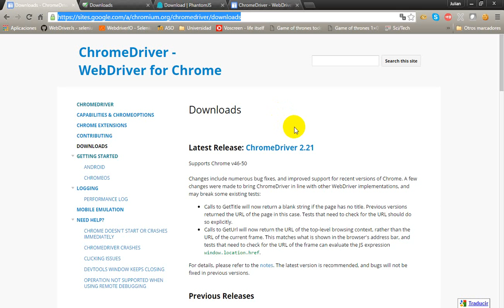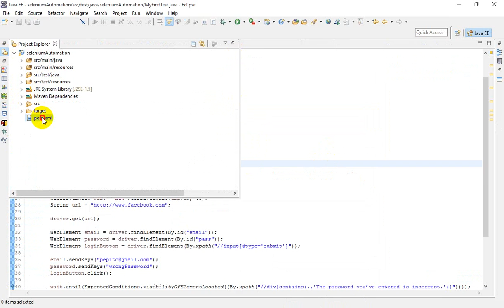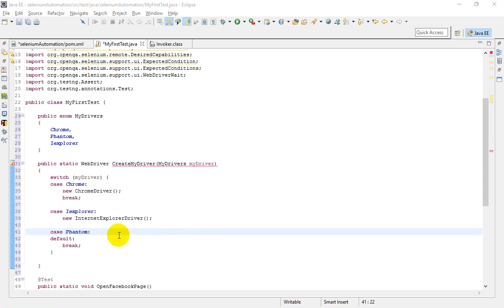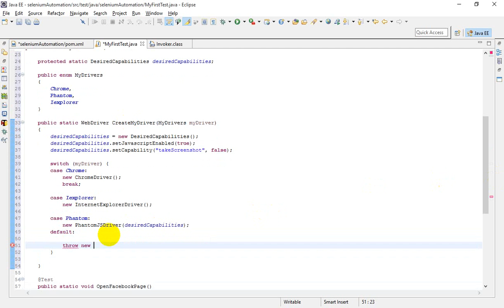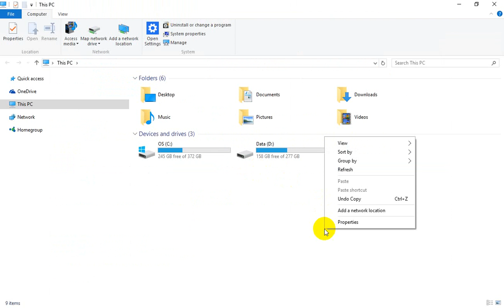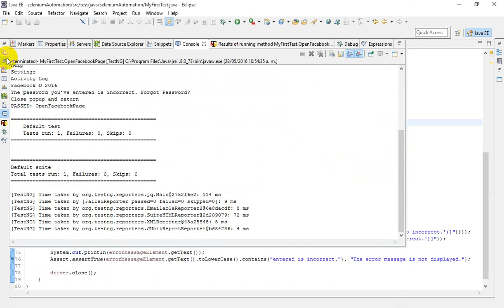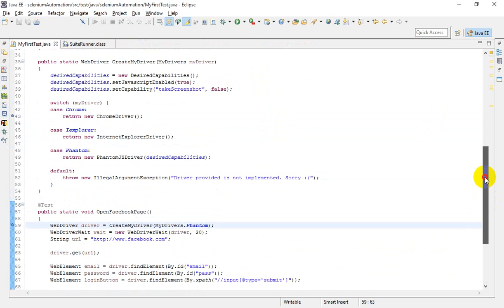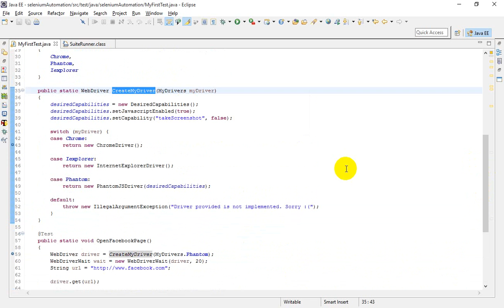Ejecutando tests con Chrome driver, IEDriver y Phantom JS - Selenium Web Driver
Se muestra la creación de un proyecto de automatización de pruebas web usando selenium webdriver.
En esta entrega vamos a ver la ejecución de tests haciendo uso de los diferentes drivers que existen para interactuar con los navegadores. Vamos a usar el chromedriver, iedriver y phantomjs